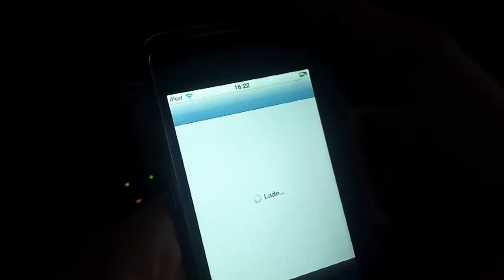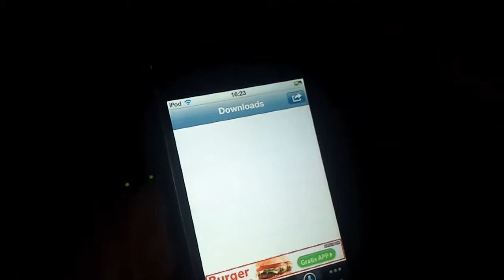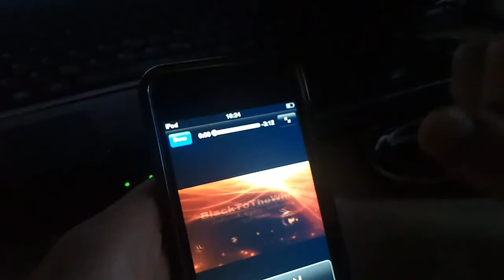MyTube - Videos von Youtube herunterladen iPod Touch,iPhone und iPad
Hiermit zeige ich euch wie ihr von eurem iPod , iPhone und iPad aus direkt Videos von Youtube herunterladen könnt .